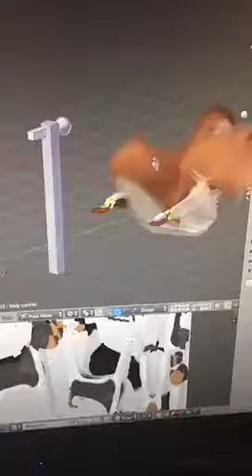heavy metal squirrel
Just a heavy metal squirrel